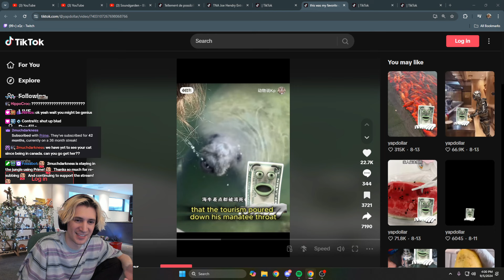This has to be the Most Retarded thing xQc Has Ever Said